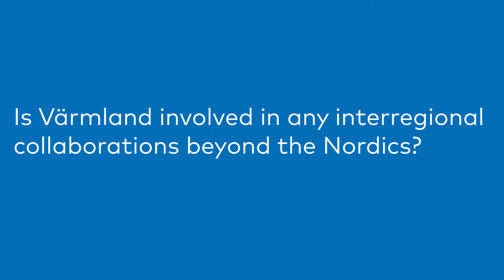Andreas Olsson – What are the leading circular economy initiatives happening in the Värmland region?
Stockholm Innovation Summit (21-22 February, 2018)